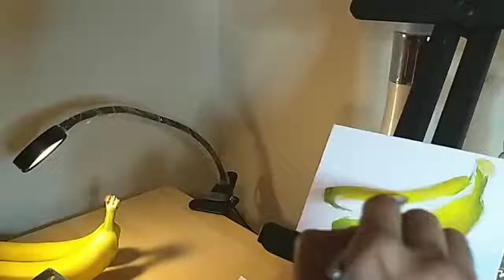Oil Painting Timelapse || Alla Prima || Bananas - Part 3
This is the 3rd in series of timelapse videos of painting a pair of bananas in Oil.
In this video, we color the hidden banana in the back. Since this banana is in shadow, there is a very small area with bright yellow, while the rest of the bananas uses brown and green shadow colors.

Check out the next video in the series to see how we finish background.

Type in comments below, if you have any questions.